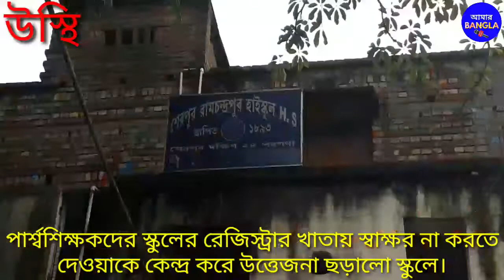শেরপুরে পার্শ্ব শিক্ষকদের দাবি মেনে না নেওয়ায়, প্রধান শিক্ষককে তালা দিয়ে বন্ধ করে রাখল পার্শ্বশিক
শেরপুর প্রধান শিক্ষক#তালা বন্ধ#